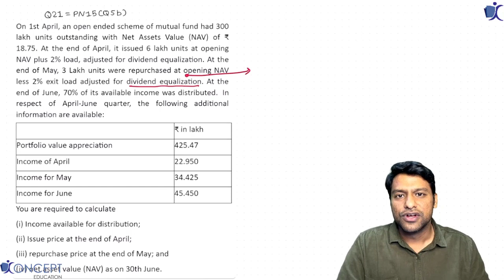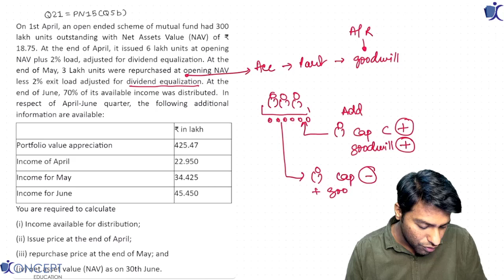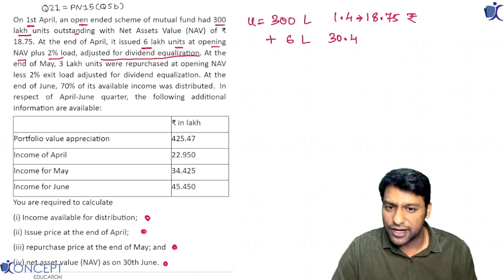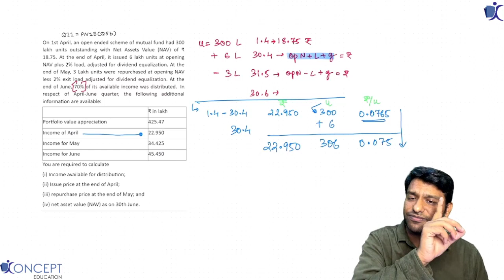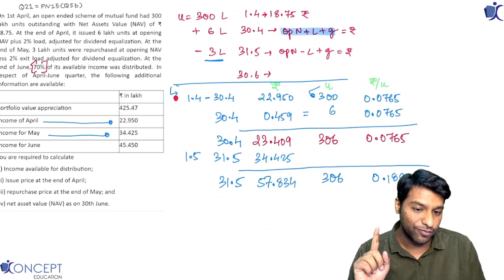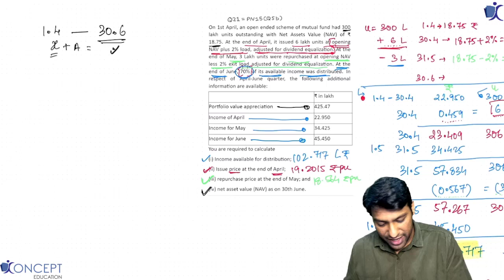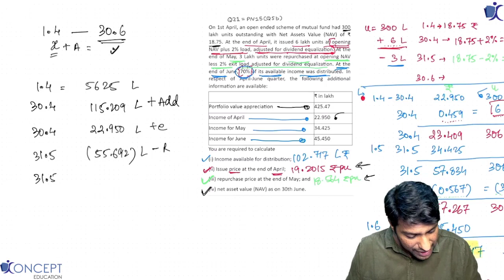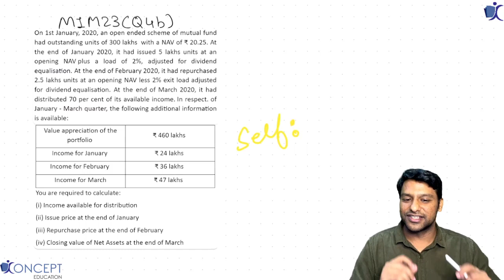23 Dividend Equalisation In Mutual Fund Explained With Ques. 21 of ICAI SM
In this video lets understand the concept of Dividend Equalisation. We will also solve Question 21 of ICAI study material and Similar Sums from ICAI AFM library.

Faculty:
CA Yashvardhan Saboo
AIR 24

(ca final sfm forex,ca final sfm paper review,ca final sfm theory,ca final sfm revision,ca final sfm new syllabus,ca final sfm best faculty,ca final sfm strategy,ca final sfm classes,How to prepare for CA finals CA Finals Mutual Funds)